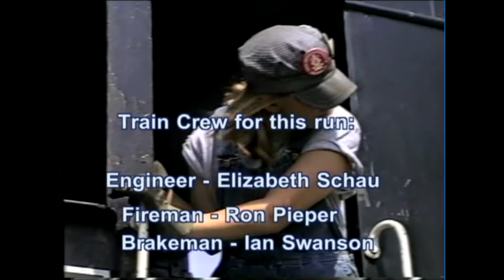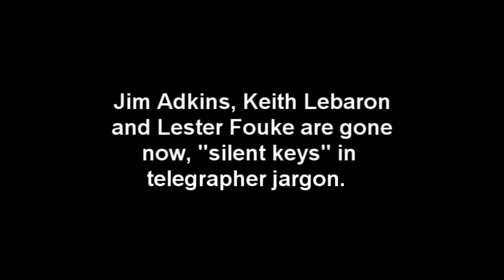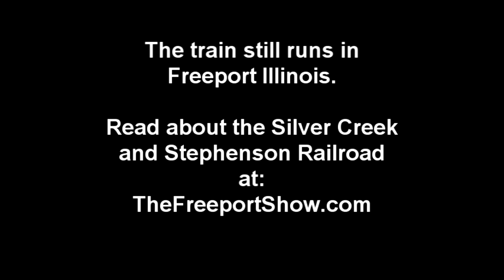Morse Telegraph Demonstration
Morse Telegraph Club members demonstrate the telegraph at the Silver Creek and Stephenson Railroad in Freeport, Illinois.